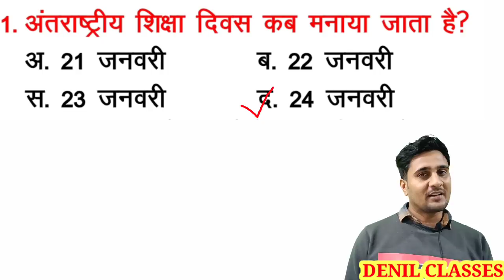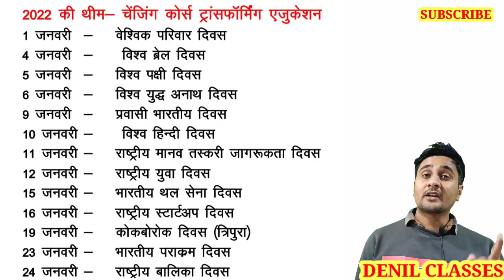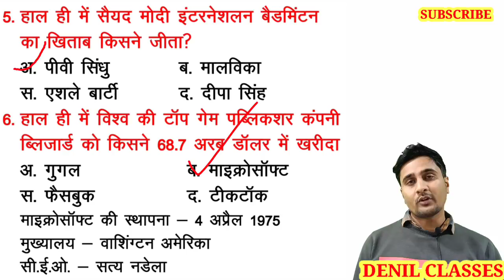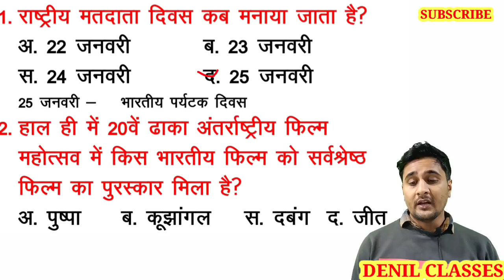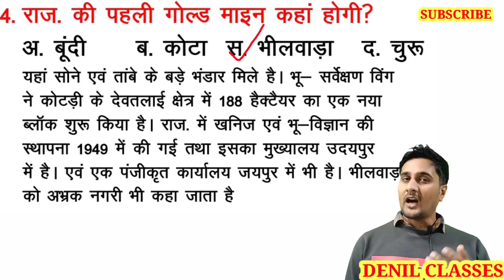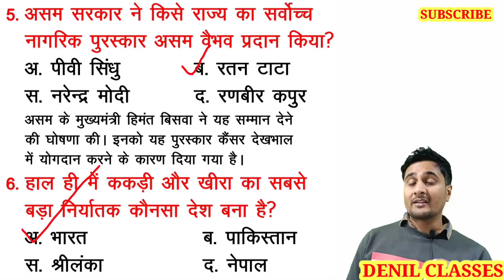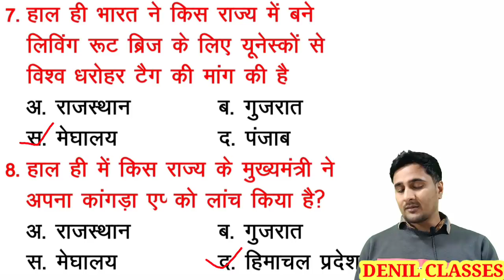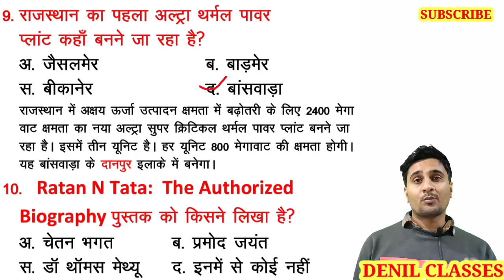25-26 JANUARY CURRENT AFFAIRS 2022/TODAY CURRENT AFFAIRS/DAILY CURRENT AFFAIRS/ANIL JANGID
25-26 JANUARY CURRENT AFFAIRS 2022/TODAY CURRENT AFFAIRS/DAILY CURRENT AFFAIRS/ANIL JNAGID SIR

 करें।